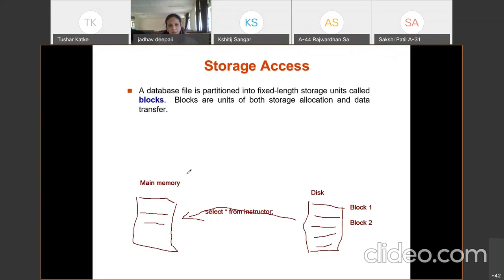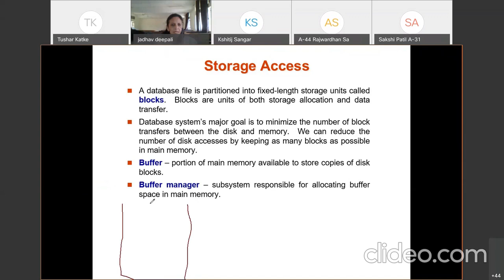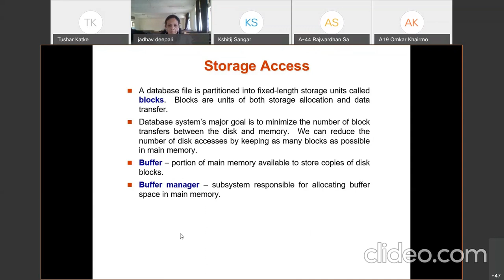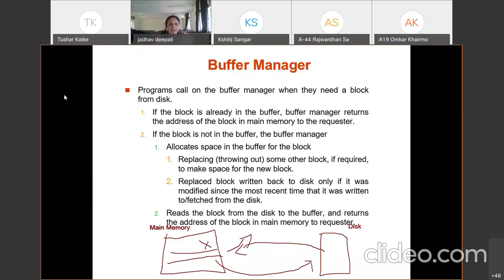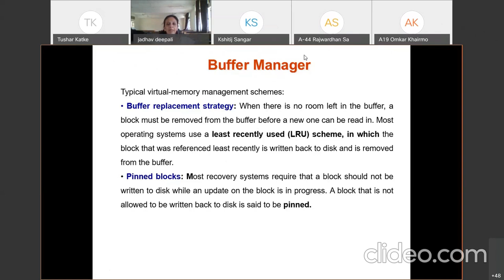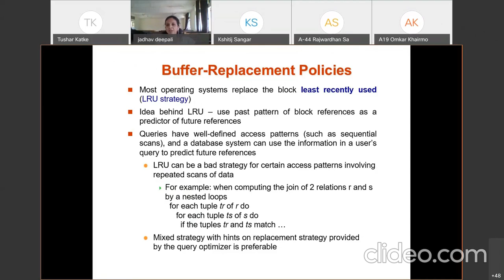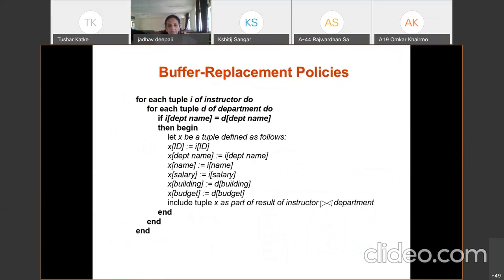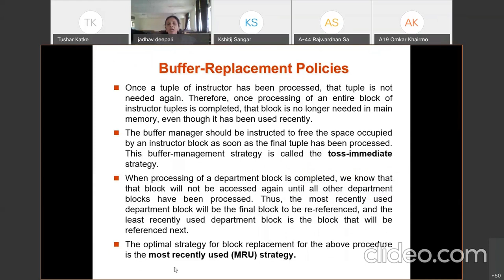Lecture 26 - Database Engineering - Storage Access, Buffer replacement Policies - Deepali Jaadhav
Storage Access, Buffer Manager, Buffer replacement Policies